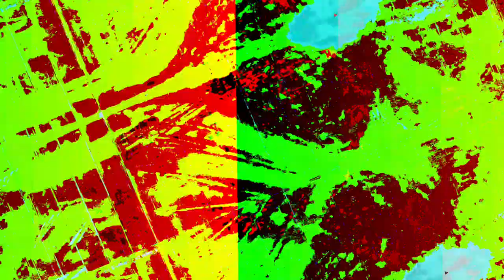[EPILEPSY WARNING] Movie 23 05 15 22h40m34s